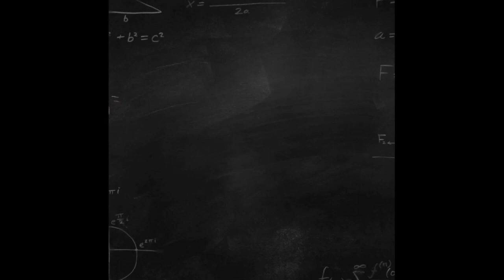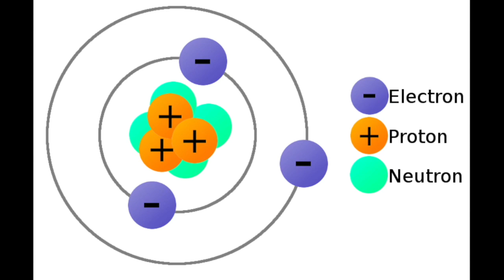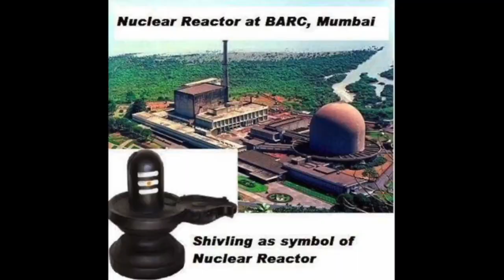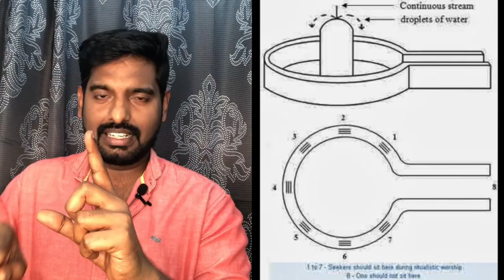Is Shivalingam Phallus ? Science behind lingam structure ! - கற்றதும் அறிந்ததும் I Annamalai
100s of assumptions around world around Shivalingam structure.Some saying its shape of male reproductive organ (phallus) or its cosmic egg..in this video the basic reason behind the myth is cracked and also compared nuclear reactor shape similarities with shape of shiva lingam.